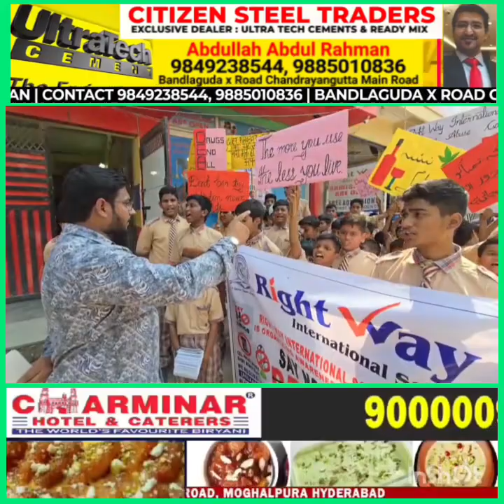Right Way International School Ke Janib Se Raili Nikali gaiMohammed Nagar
International School Ke Janib Se Raili Nikali gai
Mohammed Nagar, Bandlaguda,
Opp. Mohammedia Masjid, Hyderabad - 500 005 (T.S.)